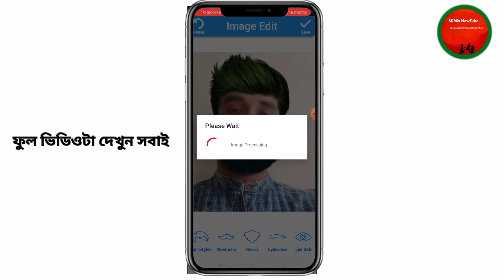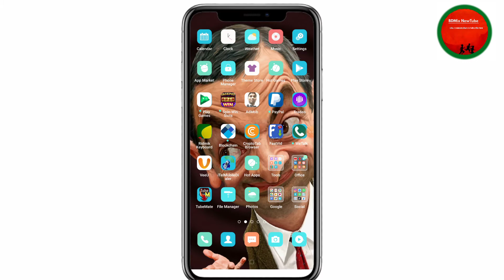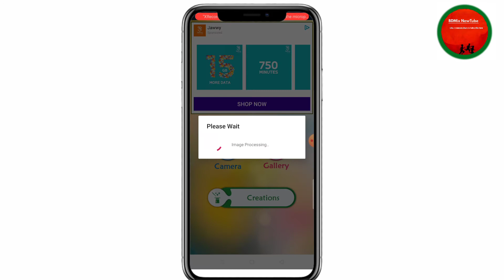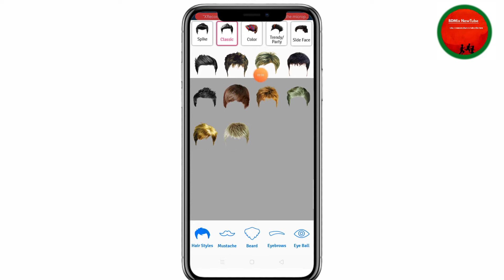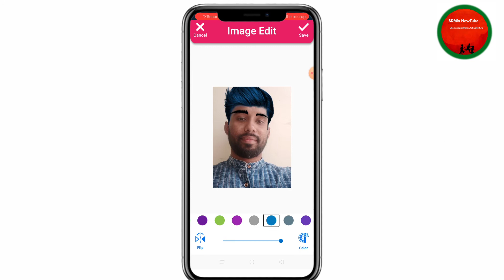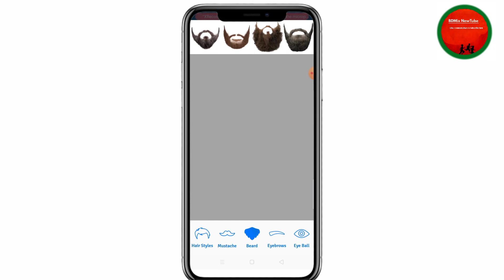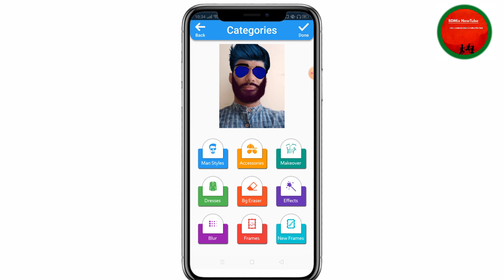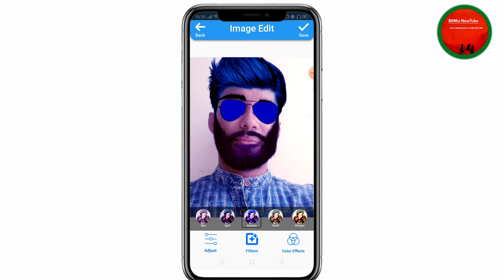২০২০ সালের সেরা ছবি ইডিটর|| Android Vest Photo editing Apps 2020 || BDMix NewTube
২০২০ সালের সেরা ছবি ইডিটর|| Android Vest Photo editing Apps 2020 || BDMix NewTube

Welcome To "BDMix NewTube" Youtube Channel, Most Of The Video Are In Bangla Hear You Can Find Lot Of Videos About Technology And Education,Android Phone Tips And Android App Review and online earning. Un Boxing,And Review. We Are Allowes Updete True Tachnology Video.Thanks For Visiting Our BDmix newtube Youtube Channel.